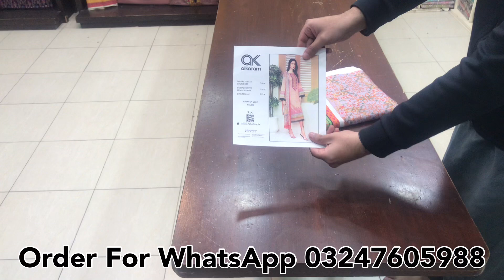Alkaramstudio’ Lawn 3pc Suit | Summer Collection 2023 / Umair Fabrics Faisalabad / Cash On Delivery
Alkaram
Summer Collection
Digital printed Lawn  3-piece Suit
*Digital printed Lawn Shirt
*Digital Printed Soft Voil Lawn  Dupatta
*soft cotton trouser

 Shirt : 2.85 Meter
Dupatta :2.25 Meter
Trouser : 2.25 Meter
Umair fabrics

Umair fabrics

 brand Master
Firdous
Charizma
Alkaram
Alkaramstudio
Limelight
online shopping
embroidery design

wholesale markeet

wholesale market
karachi market
bolton market karachi
wholesale
Cut-piece kids
Lawn 2-piece
Pakistan

Faisalabad
Fair price shop
Factory Godam
COD Service
Brokar
Wholesale Price
Karachi Wholesaler

Ladies Garmen
 3 Piece Suit,